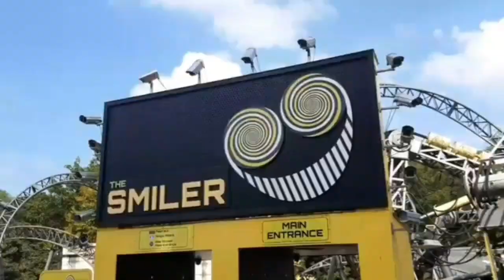The Smiler Alton Towers Off Ride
The Smiler Alton Towers Off Ride Footage